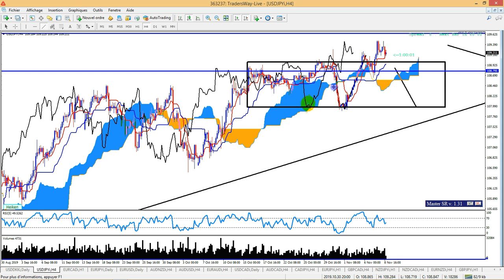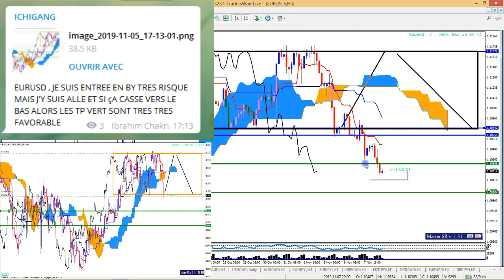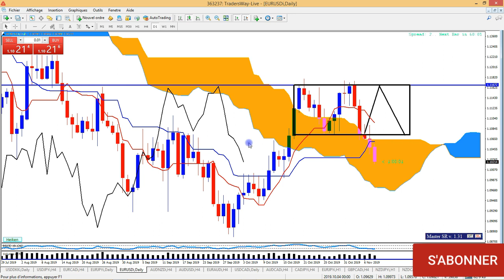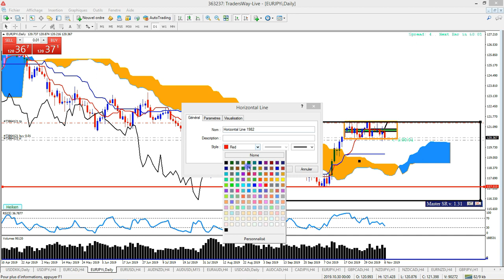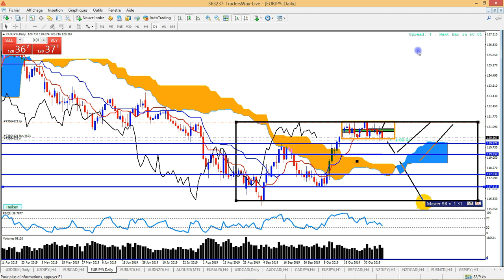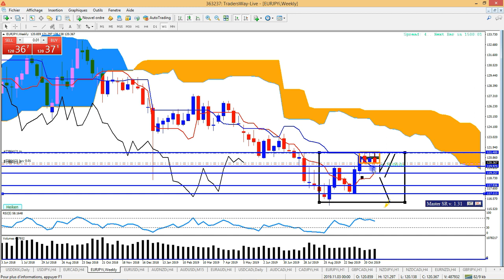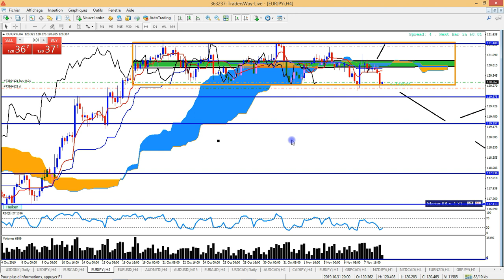COMMENT TRADER LE FOREX ( ANALYSES ICHIMOKU )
Bonjour les amis dans cette vidéo COMMENT TRADER LE FOREX , nous allons faire des analyses avec ichimoku. Dans un premier temps nous verrons les deux trades que j'ai pris , comment je suis entré en position et où , j'ai placé mon stop loss sur usdjpy et eurusd. Mais c'est pas tout , nous verrons aussi des analyses que j'attend pour la semaine . ⬇⬇⬇⬇

LES SOURCES NÉCESSAIRES POUR LA RÉALISATION DE CETTE VIDÉO:
KAREN PELOILLE :